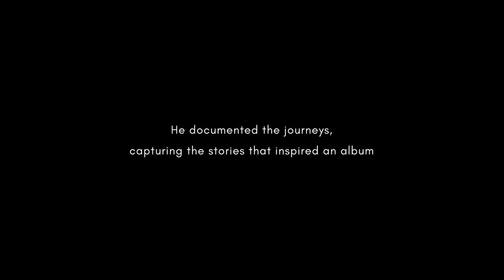PJ Harvey: A Dog Called Money - Official Trailer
Award-winning photographer Seamus Murphy has made a film that investigates the creative process behind his project with PJHarvey. While tracing the sources of songs and detailing the journey of their birth, he brings to life the people and places at their very heart.

As imaginative as the creative process it documents, ADogCalledMoney is a uniquely intimate journey through the inspiration, writing and recording of a PJ Harvey record.
Writer and musician Harvey and award-winning photographer Seamus Murphy, hatched a collaboration. Seeking first-hand experience of the countries she wanted to write about, Harvey accompanied Murphy on some of his worldwide reporting trips, joining him in Afghanistan, Kosovo, and Washington DC. Harvey collected words, Murphy collected images.

Back home, the words become poems, songs, then an album, which is recorded in an unprecedented art experiment in Somerset House, London. In a specially constructed room behind one-way glass, the public - all cameras surrendered - are invited to watch the 5-week process as a live sound-sculpture. Murphy exclusively documents the experiment with the same forensic vision and private access as their travels.

By capturing the immediacy of their encounters with the people and places they visited, Murphy shows the humanity at the heart of the work, tracing the sources of the songs, their special metamorphosis into recorded music, and, ultimately, cinema.